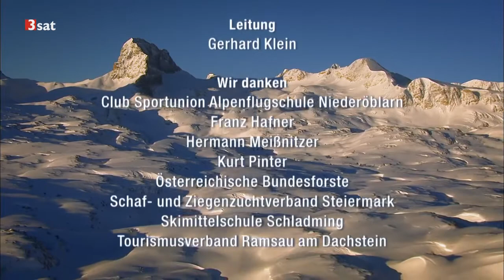Hermann Maier: Meine Heimat, das Land am Dachstein Doku (2014)